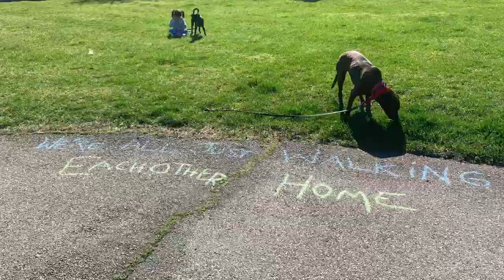My project that I made for The Maker's Faire 2020!❤️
I made this on iMovie for the Maker's Faire. I edited it myself and put all the sound FX. EvaLina Lucy Van Scheppingen - Ms. Savarese + Ms. Rossano-Brown. Kindergarten.